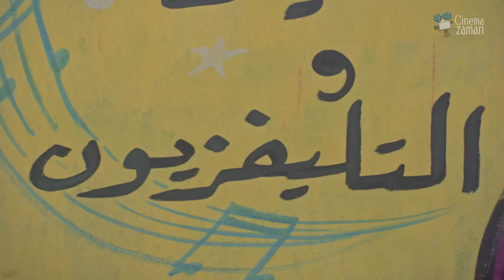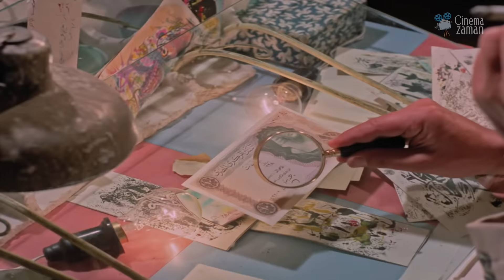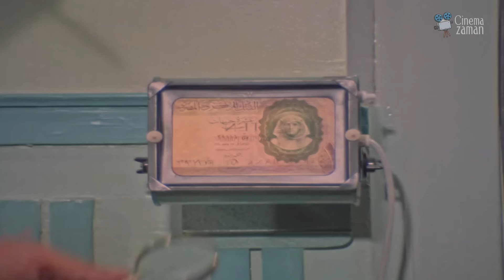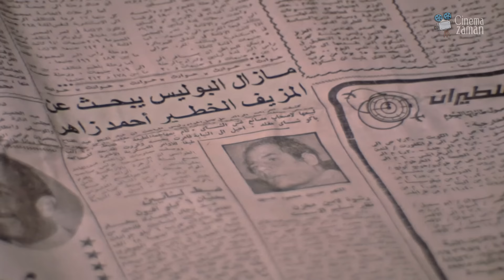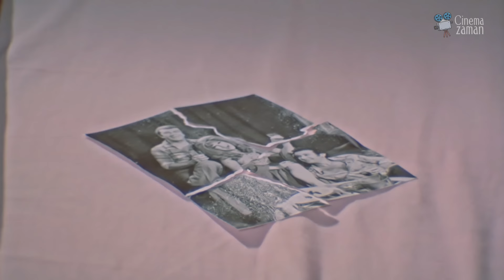حصرياً فيلم لقاء مع الماضي | بطولة نورالشريف و عادل ادهم وميرفت امين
Leqa2 M3a Al-Mady Film | فيلم لقاء مع الماضي